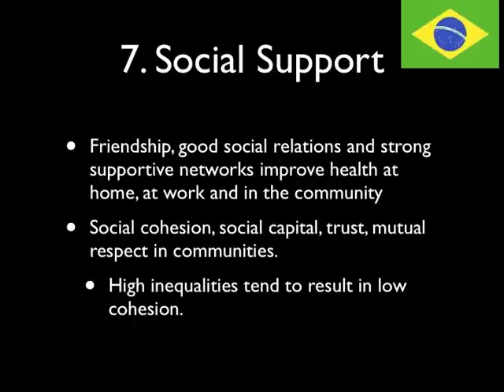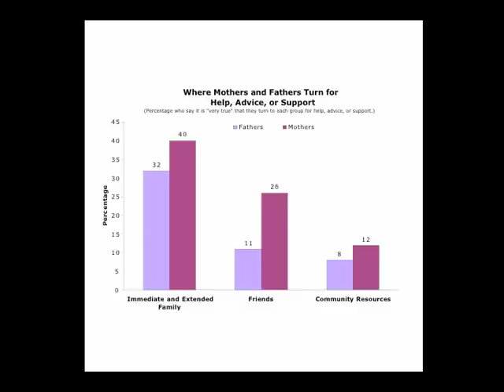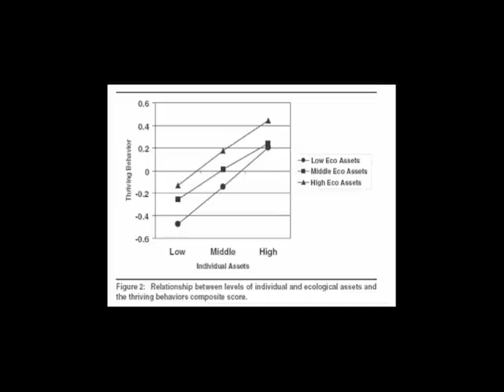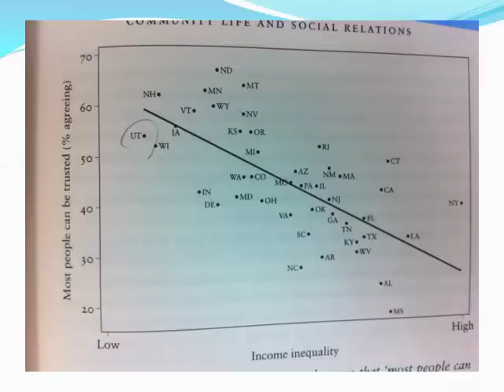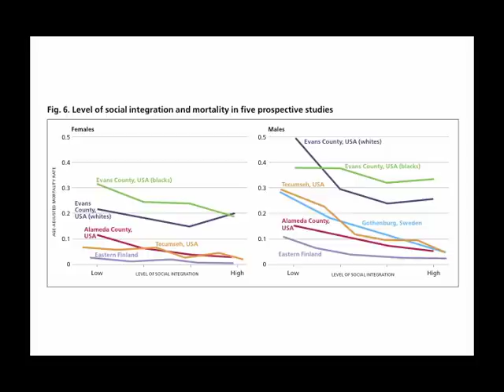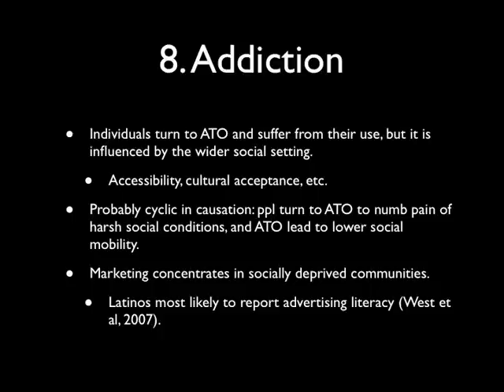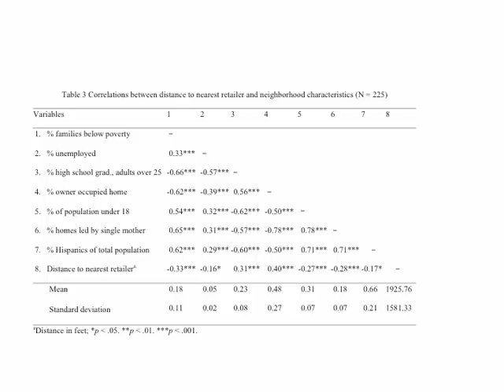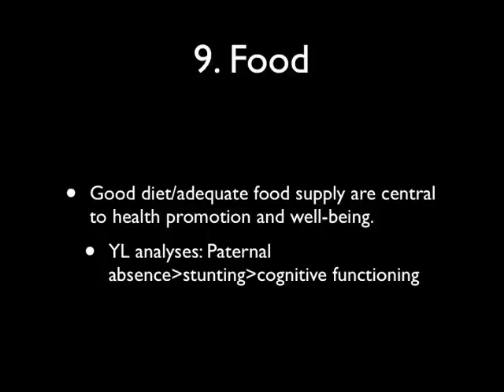Social Determinants of Health 4.mov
Social Determinants 4 of 4